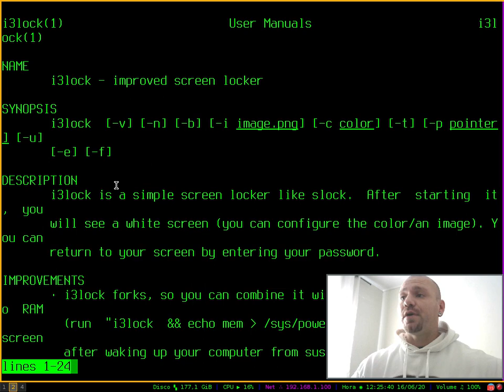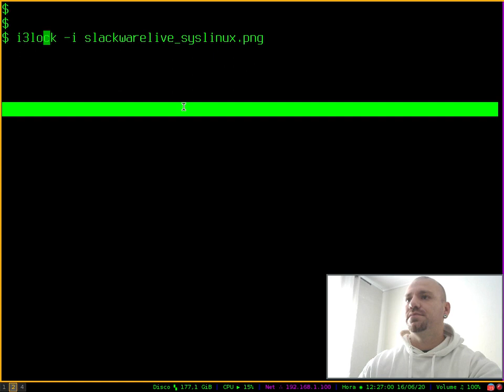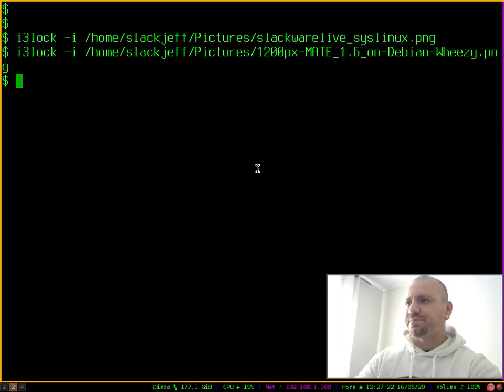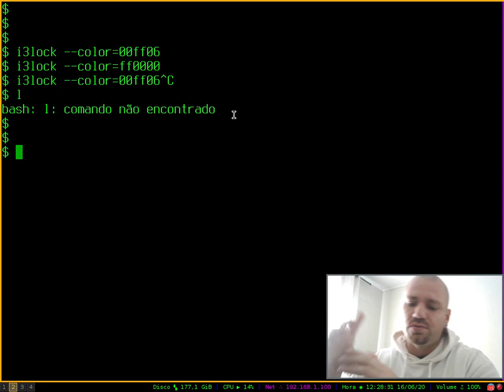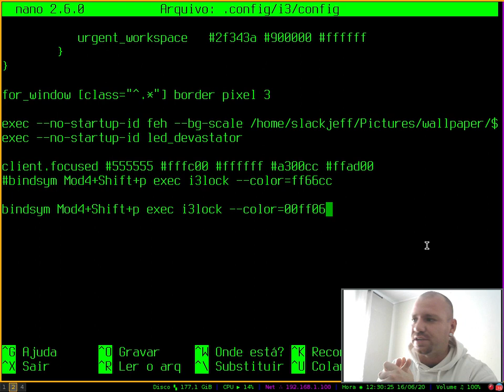Trave a tela do I3 com i3lock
☑  [CURSO AO VIVO] Programação em Shell Script Básico ao Avançado, com CERTIFICADO.